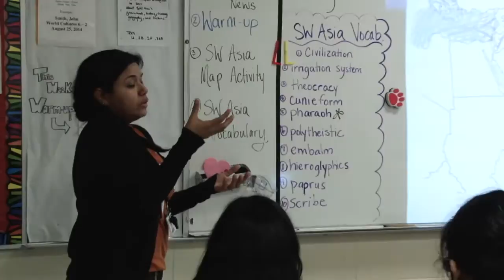Shepard MS 2014 - 2015 Teacher Of The Year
A love of history led Stella Benavidez to become a World Cultures teacher. The impact upon her students led Benavidez to be named the Shepard MS Teacher of the Year.